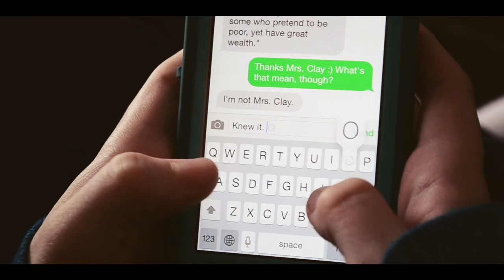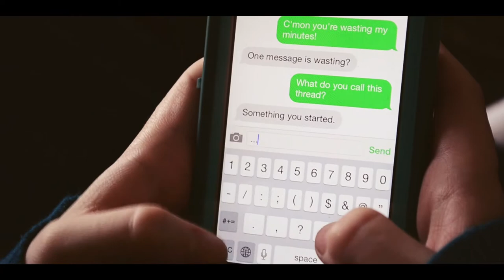The Beginning - Dina Diary Ep. 1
That moment when the unexpected begins...

(Proverbs 13:11)

Dina Diary is a web series that follows the everyday life of Dina as she learns what her new faith is in practice through Proverbs.

Something new each week (don't forget Facebook)!

Dina Louw - Tatiana Harman
Kerali Picket -  Morrissa Mae Scott

Audio mixer - Luke Wittel

Created by Sharon Chimere-Dan